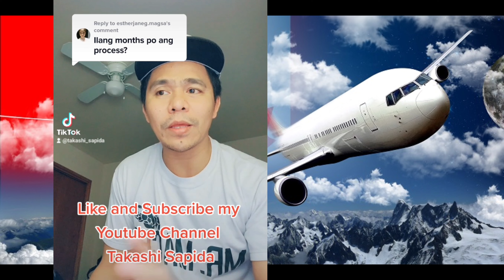Ilang buwan ang processing bago makaalis papuntang canada sa pamamagitan ng legit agency sa Pinas 🇨🇦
ilang buwan ang process ng application sa Canada sa agency sa Pilipinas at anu ang mga dahilan bakit ito nagtatagal.